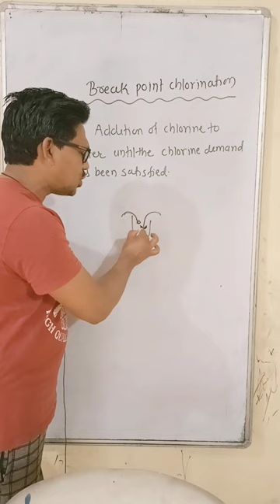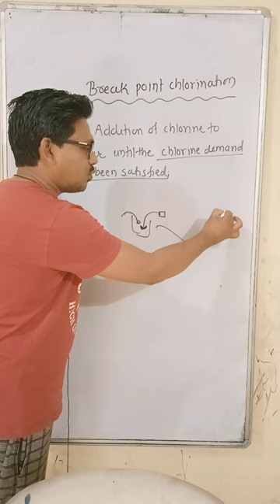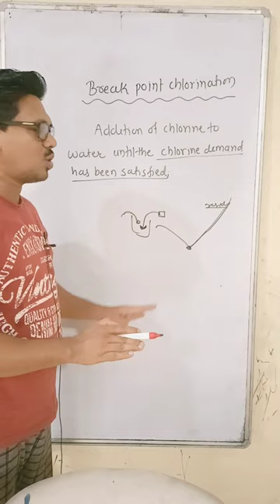what is break point chlorination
angioplasty